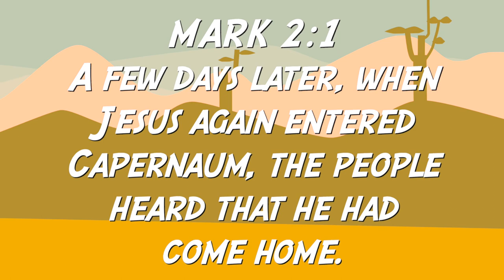Kingdom Kids | Indescribable Part 3